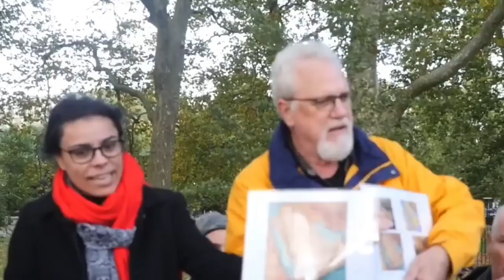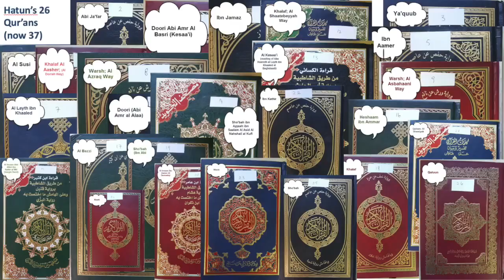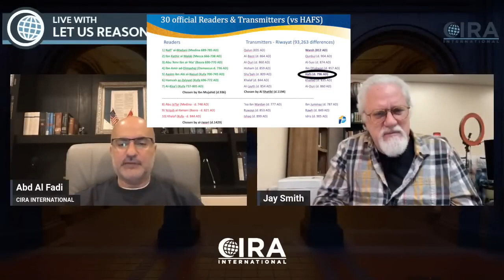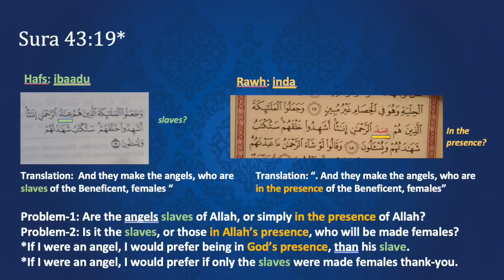Al Fadi interviews Jay on NEW DISTURBING RESEARCH on the Qur'an's Qira'ats pt 1